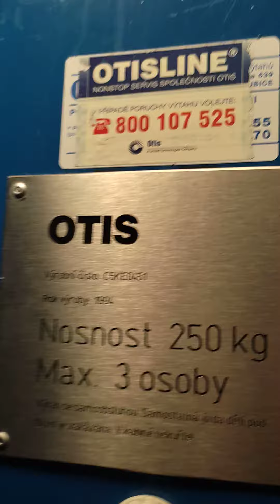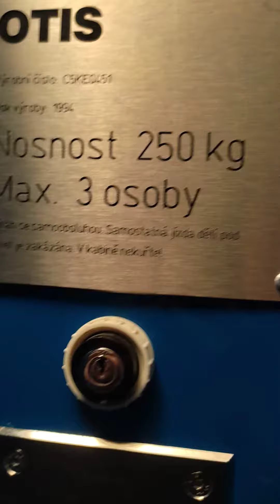old Otis elevator at dental clinic in Pardubice czech Republic (CZE)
Very old OTIS elevator It has Button stop And this elevator Is traction. This elevator Is from 1994 year

informations about elevator
type: traction
installed in 1994
capacity: 3 person/250 kg
company : Otis